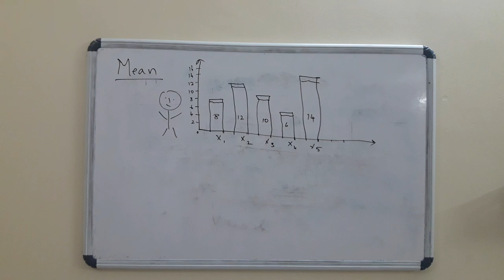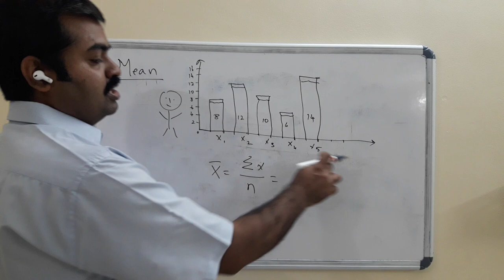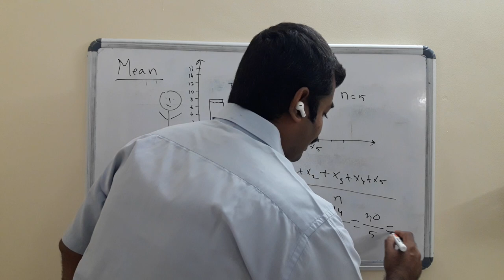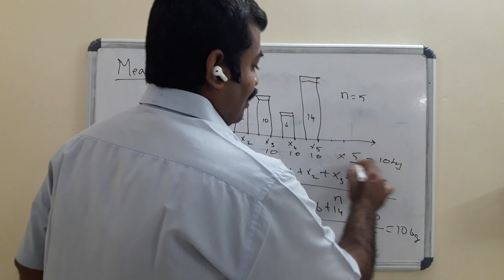Mean (Tamil) | Statistics and OR made easy by Raghuvaran A P